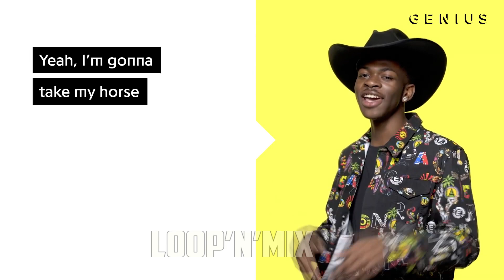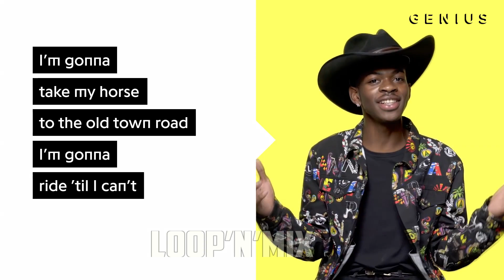6 Samples, 1 Remix ( Michael Jackson, Lil Nas X, Pharrell, Sean Lomax, Louis Cole, San Holo)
6 Samples, 1 Remix ( Michael Jackson, Lil Nas X, Pharrell, Sean Lomax, Louis Cole, San Holo)